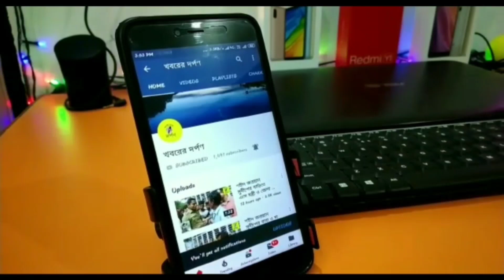তেহট্ট প্লাস্টিক বর্জ ব্যবস্থাপনার উদ্বোধন করলেন সাংসদ মহুয়া মৈত্র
সোমবার থেকে প্ল্যাস্টিক মুক্ত তেহট্ট শহর। এই কর্মসূচীর উদ্বোধন করেন কৃষ্ণনগরের সংসদ সদস্য মহুয়া মৈত্র। উপস্থিত ছিলেন তেহট্টের বিধায়ক তাপস সাহা, মহকুমা শাসক মৌমিতা সাহা সহ অন্যান্যরা। এদিন ব্লক অফিসে এই কর্মসূচীর উদ্বোধন হয়।
স্থানীয় বাসিন্দা, পরিবেশ কর্মীদের দীর্ঘদিনের দাবি ছিল তেহট্টকে প্ল্যাস্টিক মুক্ত করার। সেই দাবি এদিন পূরণ হওয়ায় খুশি এলাকার মানুষ। এদিন এই অনুষ্ঠানে মহকুমা শাসক বলেন, আজকের পর থেকে সিঙ্গল ইউজ প্ল্যাস্টিক ব্যবহার কারীদের পাঁচশ টাকা জরিমানা করা হবে। সে ব্যবসায়ী বা সাধারন মানুষ যেই হোন। এদিন উদ্বোধনের পর তেহট্টের  একটি শোভাযাত্রা বের হয়। সেখানে প্ল্যাস্টিক ব্যবহার না করার জন্য মানুষের কাছে আবেদন করা হয়।  এই পদযাত্রা চলাকালীন বিডিও শুভাশিস মজুমদার বেশ কয়েকটি দোকানে হানা দেন। এরমধ্যে একটি দোকান থেকে সিঙ্গল ইউজ প্ল্যাস্টিক বাজেয়াপ্ত করেন।